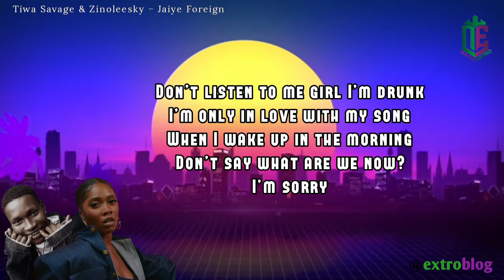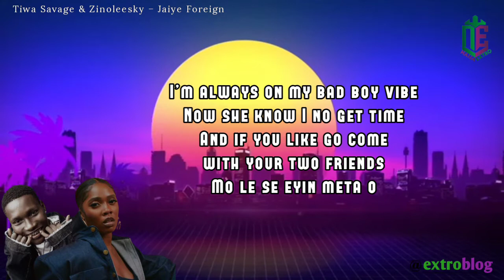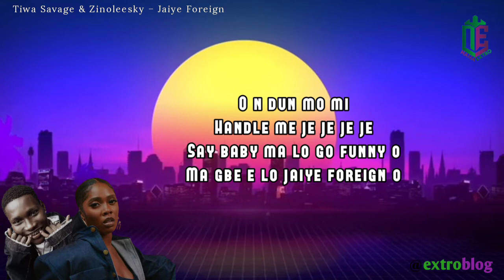Tiwa Savage & Zinoleesky – Jaiye Foreign (Lyric V)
Stream and Enjoy this trending song by the highly talented Nigerian female singer and songwriter, Tiwa Savage titled "Jaiye Foreign" featuring one of top Marlian recording artist, Zinoleesky.

This song can be taken as a follow up to her previously released EP "Water & Garri".

Are You Searching For The Best, Cheapest and Fastest Web Hosting Provider?

©️ Tiwa Savage & Zinoleesky.

Lyrics:
[Zinoleesky]
Girl I can feel it in my soul
Can you feel it too?
Don’t know why I keep missing you
All the time I wanna be with you
Girl I’m trynna figure what I mean to you

She say this feeling is more than love
Mo ti n wa e latana
Duro baby ma ilo

[Tiwa Savage]
Maybe na the highness
Make me look the finest to you
Keep up with the finesse
I go wait till half past two

[Zinoleesky]
Don’t listen to me girl I’m drunk
I’m only in love with my song
When I wake up in the morning
Don’t say what are we now?

I’m sorry
I’m sorry

[Tiwa Savage & Zinoleesky: Chorus]
Softly…softly
Handle me je je je je
Say wetin you dey do me sweet me
Be like say we dey watch tv o

O n dun mo mi
Say baby ma lo go funny o
Ma gbe e lo jaiye foreign o

[Tiwa Savage]
Hello
See the way you look when I go below
And me I don dey wait for
you to come around now
I dey my own I dey give you sign
But, e be like you no wan look my side

[Zinoleesky]
I’m always on my bad boy vibe
Now she know I no get time
And if you like go come
with your two friends
Mo le se eyin meta o

[Tiwa Savage: Outro]
Bobo ma fi mi shako
Ma fi mi shako
Make I know if you dey
For the night

Ri
Riddimacoola yo